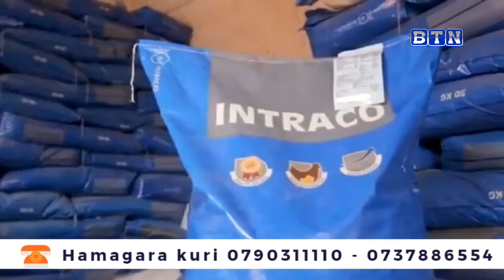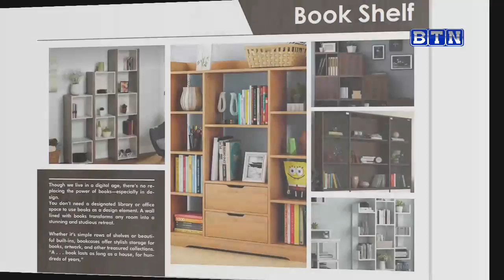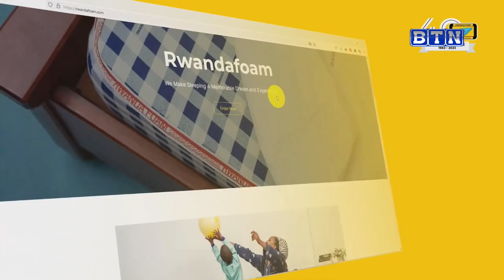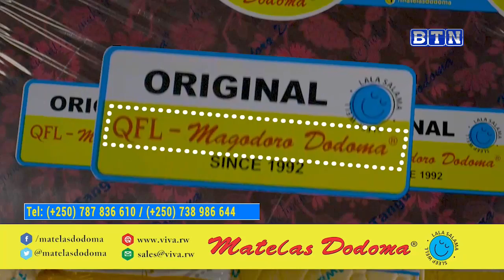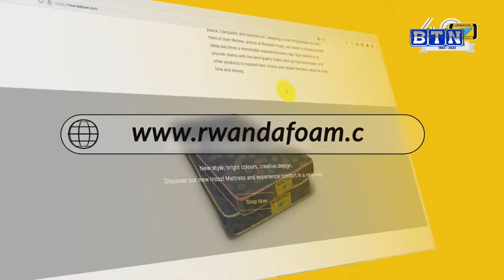SPORTSZONE: KIYOVU YIPIMYE KURI MUHADJILI/RONALDO I RIYAHD/CHAN 2023//EPL/NBA